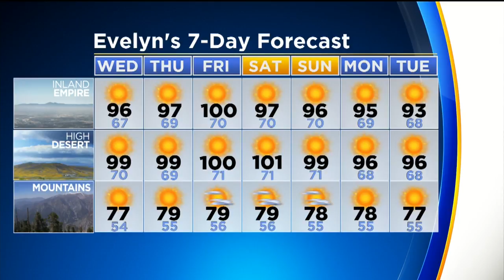Evelyn Taft's Weather Forecast (Aug. 8)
Sunny and warm through most of the rest of the week, with temperatures increasing a bit toward the end of the week. Evelyn Taft reports.